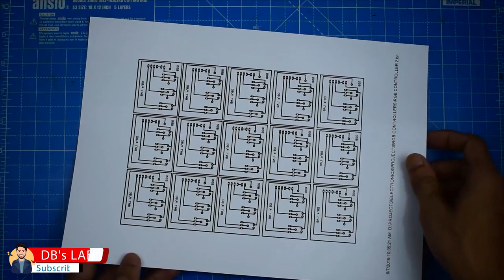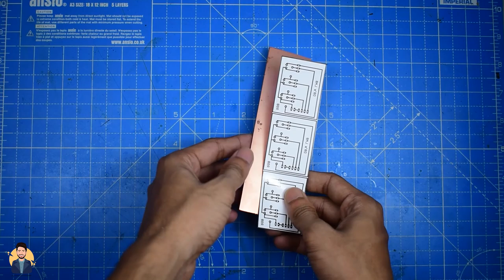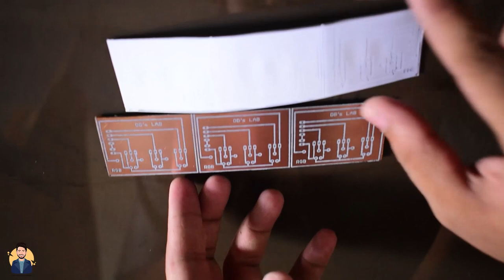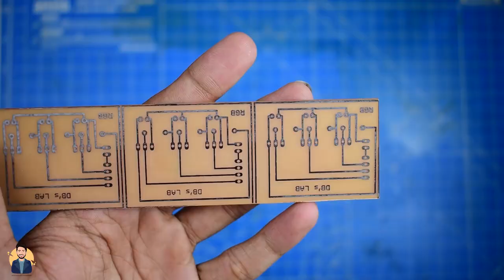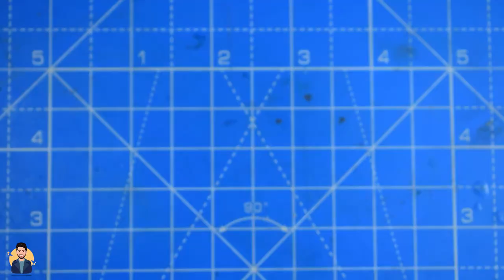HOW To Make PCB for RGB LED Controller At Home - Easy Way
I build Home made PCB for 12 volt RGB LED Strips Controller.
this circuit helps to change RGB led colors Randomly.

Items We Need
1. PCB Layout which Printed on Photo Paper in Laser printer
2. Copper Clad Board
3. Etching Solution (FeCl3)
4. Electric Iron
5. Scrubber
6. PCB Drill
7. Soldering Kits
8. 3x (IRFZ44N Mosfet, 2.2uf 63volt Capacitor, 1M Resistor)
9. RGB LED or RGB LED Strips
10. Wire, Cutter Other extra items.